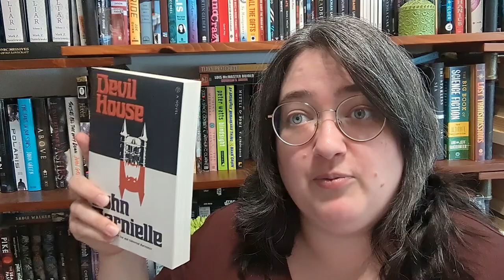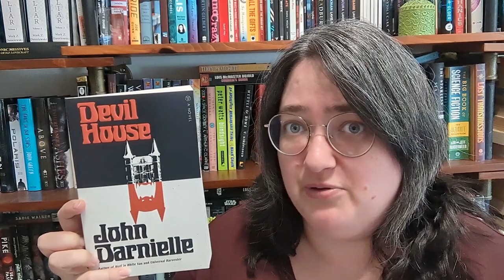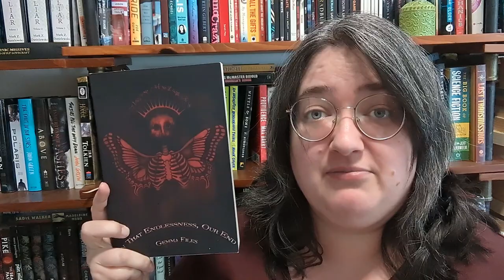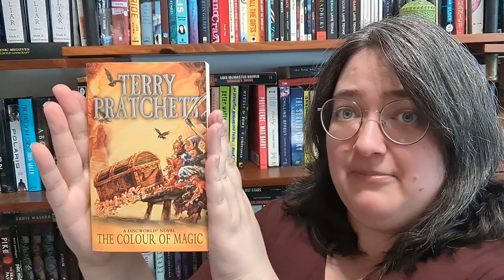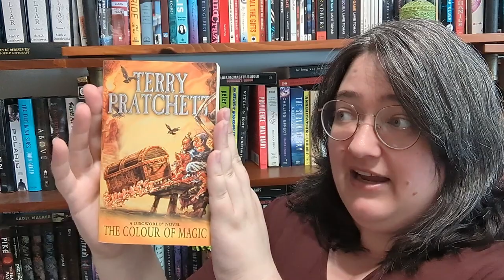End of Year Tag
Just a little update before the end of the year.

End of Year Questions
00:36 Are there any books you've started that you need to finish?
01:20 Do you have an autumnal book to transition into the end of the year?
02:25 Is there a new release you're still waiting for?
03:49 What are three books you want to read before the end of the year?
06:25 Is there a book you think could still shock you and become your favourite book of the year?